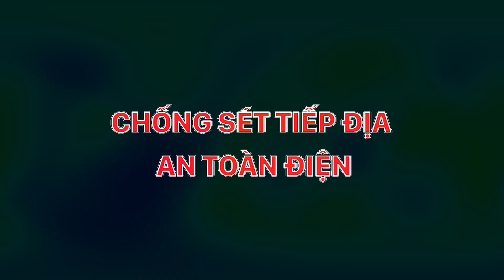Những điều cần biết về thiết bị chống sét lan truyền cho hệ thống điện 3 pha OTOWA LS-T2720S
Xin giới thiệu đến anh chị em và các bạn một sản phẩm chống sét lan truyền đến từ đất nước tiên phong trong ngành sản xuất, chế tạo thiết bị điện - Nhật Bản! Thương hiệu OTOWA lần đầu tiên được phân phối chính hãng tại Việt Nam, với chế độ bảo hành tuyể vời - 5 năm cho tất cả các sản phẩm. Chúng tôi cam kết chất lượng cũng như chế độ hậu mãi đi kèm với sản phẩm.
Một trong những thiết bị phổ biến và thích hợp nhất cho mạng lưới điện Việt Nam đó là thiết bị chống sét lan truyền cho hệ thống điện 3 pha.
* Mã sản phẩm: LS-T2720S
* Thương hiệu: OTOWA
* Xuất xứ: Nhật Bản
* Bảo hành chính hãng: 05 năm
* Tư vấn giải pháp miễn phí toàn quốc

🔸CHỐNG SÉT TIẾP ĐỊA AN TOÀN - NỖ LỰC KHÔNG NGỪNG VÌ SỰ AN TOÀN CỦA BẠN
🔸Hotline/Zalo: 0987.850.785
Hệ thống nhà phân phối rộng khắp toàn quốc - Sẵn sàng bảo vệ mọi công trình khỏi những nguy hại của sét!